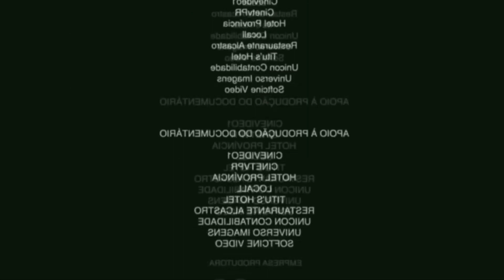Ben e Holly da Zueira🔥 vídeo muito aleatório..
olha e assista